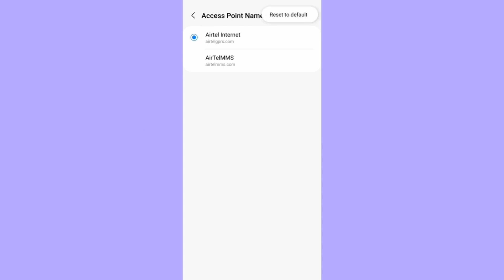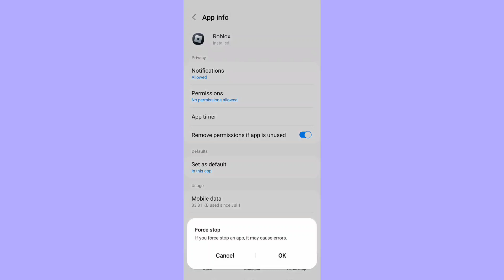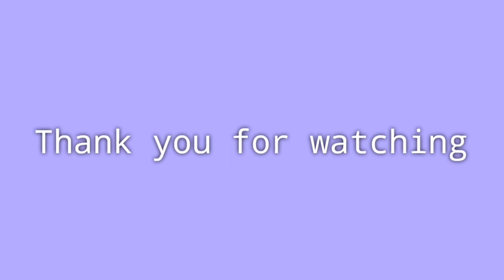roblox something went wrong please try again later problem solve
how to fix roblox something went wrong please try again later problem solve on android and ios device roblox app not opening problem and not working problem solution roblox sign up problem roblox login problem solve